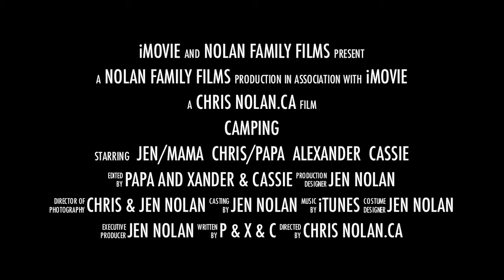'Camping' Trailer August 2012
The kids & I cut this trailer from our most recent camping trip to The Pinery Provincial Park.